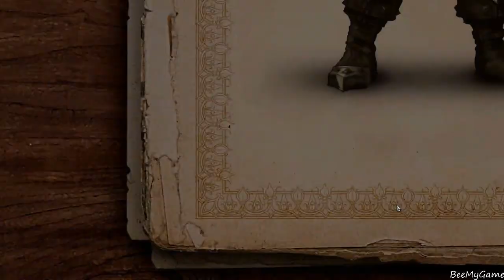DIVINITY ORIGINAL SIN 2 Gameplay Walkthrough | FINAL BOSS BATTLE Ending | Divinity For All (#20)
DIVINITY ORIGINAL SIN 2 Gameplay Walkthrough Part 1 until the last part will include the full Gameplay on PC. This DIVINITY ORIGINAL SIN 2 Gameplay is recorded in HD 60 FPS and will include the full Campaign of Single Story Mode, Review, Character Creation, Shows All Abilities and Spells. Also all boss fights.

STEAM Description:
The eagerly anticipated sequel to the award-winning RPG. Gather your party. Master deep, tactical combat. Join up to 3 other players - but know that only one of you will have the chance to become a God.

Choose your race and origin. or create your own as a Human, Lizard, Elf, Dwarf, or Undead. The world reacts to who you are, and what you’ve done. Every choice will have a consequence.

Unlimited freedom to explore and experiment. Go anywhere, talk to anyone, and interact with everything! Every NPC can be killed, and every animal spoken to! Even ghosts hold a few secrets or two…

The next generation of turn-based combat. Revamped action point system, AI 2.0., new elemental combos, over 200 skills, height advantage… and much, much more.

Up to 4 player online and split-screen multiplayer. Choose one of the 6 pre-made characters or create your own. Play with your friends online or in local split-screen with full controller support.

Game Master Mode: Take your imagination to the next level and craft your own stories with the Game Master mode. Download fan-made campaigns and mods from Steam Workshop.